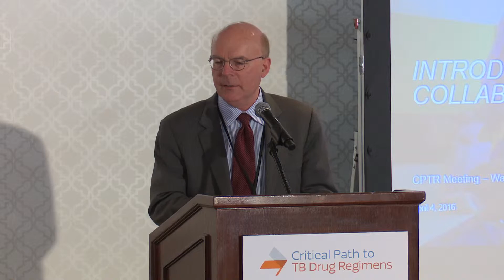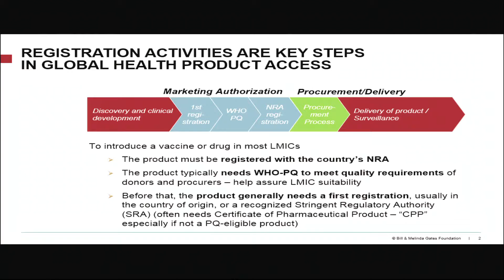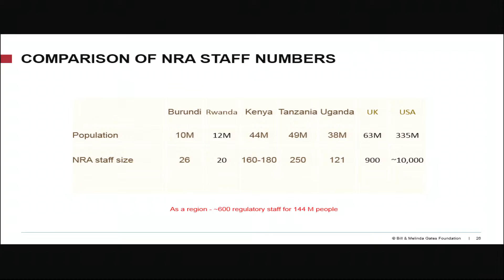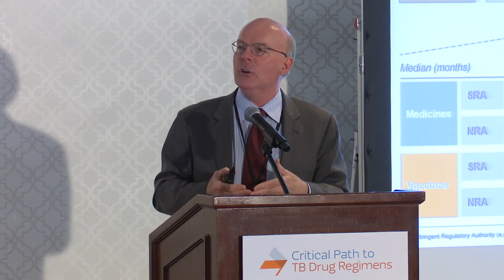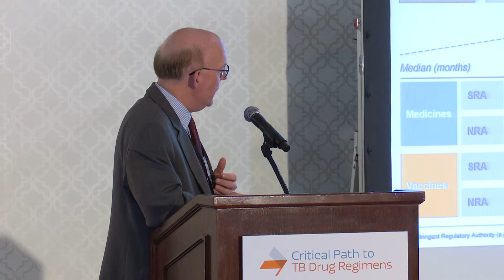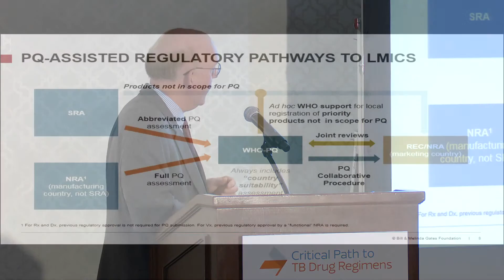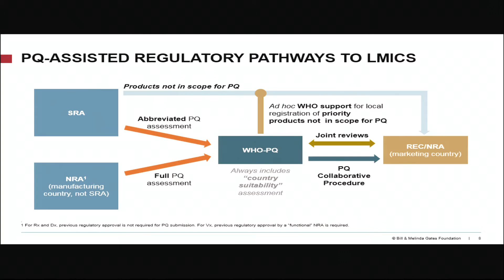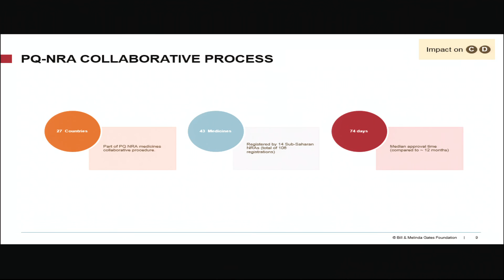CPTR Workshop 2016 Day 1: Mac Lumpkin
Mac Lumpkin opened his presentation by noting the challenges of the regulatory landscape for new TB therapies, especially in TB-endemic countries and when dealing with resource constraints. He referenced work done by the Bill & Melinda Gates Foundation to better understand the timelines for regulatory approval of new products in key endemic countries including China, India, and several countries in sub-Saharan Africa. He then introduced the World Health Organization’s Collaborative Regulation Procedure as a tool that can potentially speed up these processes in low- and middle-income countries.